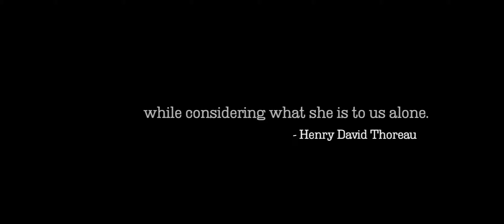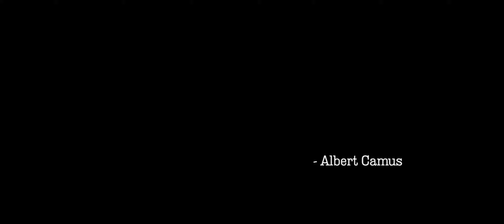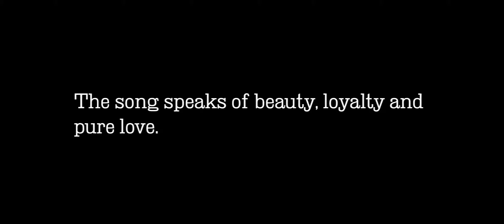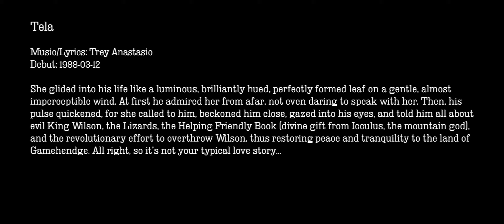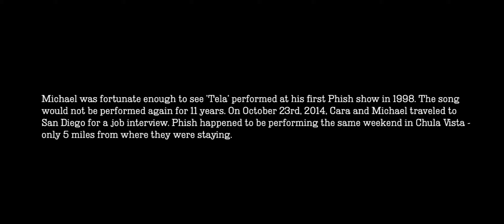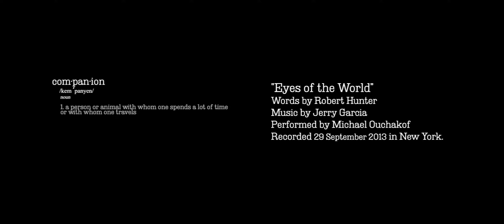Goodnight, Tela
A final farewell.